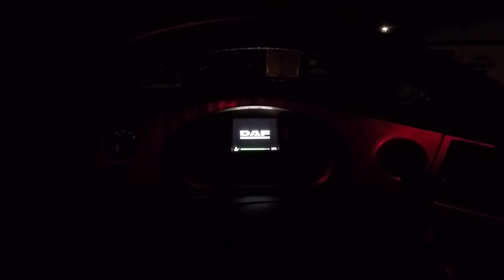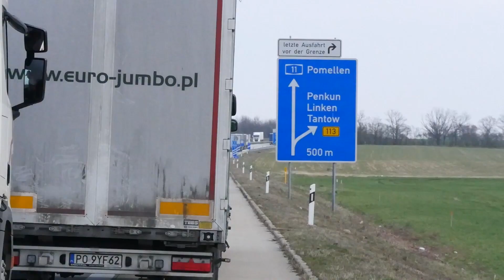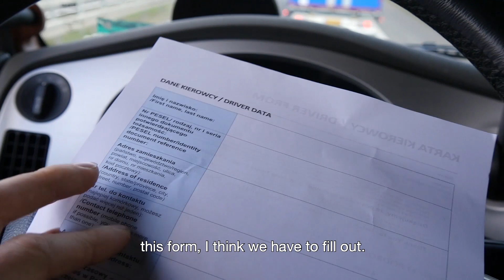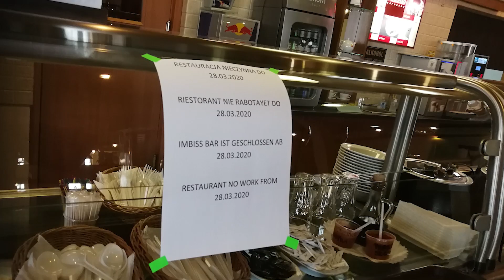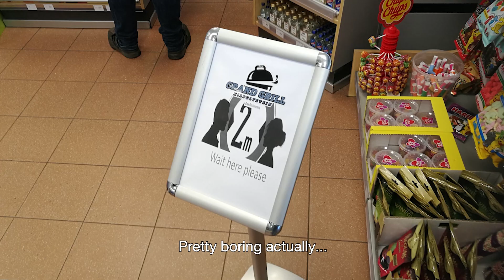My trip to Poland in times of COVID-19. On the road with: William de Zeeuw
"On the road with: William de Zeeuw."

Join William on his trip to Poland in times of COVID-19. What has changed, who does he meet and will he be on time?